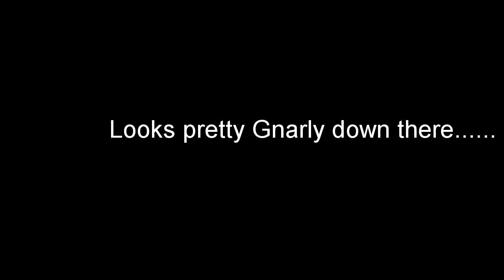4 o'clock sh!t show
So our group figures it is a good idea to check out an area that looks a bit steep and real deep. at about 4 o'clock pm. That's where the name 4 o'clock sh!t show comes from. These never go as planned.
2022 Ski-doo Freeride 850 turbo 154 3"